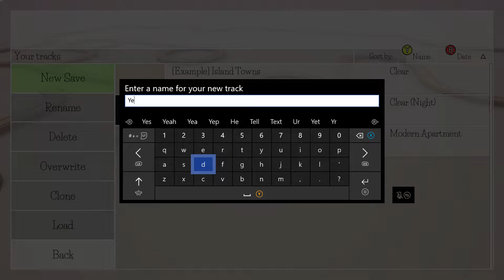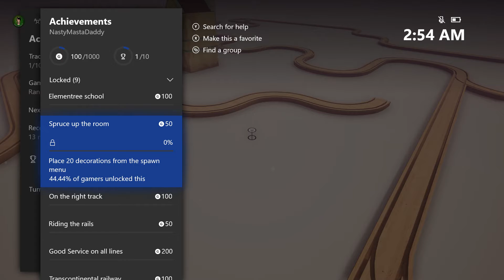Nasty's Gameplay - Tracks The Train Set Game - XboxOneX